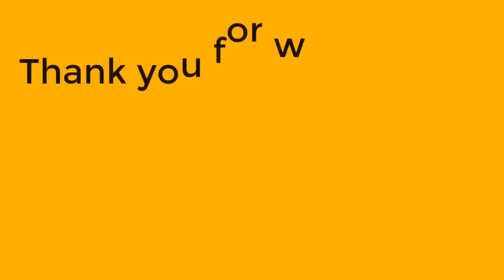Draw Beautiful Birds | European Bee-eater (Merops Apiaster) | Easy drawing | Brush pen | DD Art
DDArt - Draw everything  in a simple way

In this video, I use brush pen to draw a European Bee-eater, a kind of beautiful bird in the world.